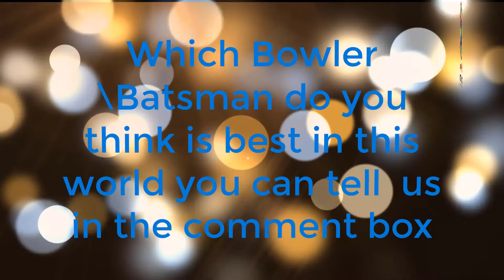CPL 2020 St Kitts & Nevis Patriots Final Squad | St Kitts & Nevis Patriots Official Squad CPL 2020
Kitts & Nevis Patriots Final Squad

Carribern Premiar legaue 2020

1. Sohail Tanvir,
2. Evin Lewis,
3. Fabian Allen,
4. Chris Lynn,
5. Denesh Ramdin,
6. Jon Russ Jaggesar,
7. Sheldon Cottrell,
8. Dominic Drakes,
9. Sunny Sohal,
10. Rayad Emrit,
11. alzarri Joseph,
12. Ish Sodhi,
13. Rassie Van Der Dussen
14. Colin archibald,
15. Dennis Bulli,
16. Ben Dunk